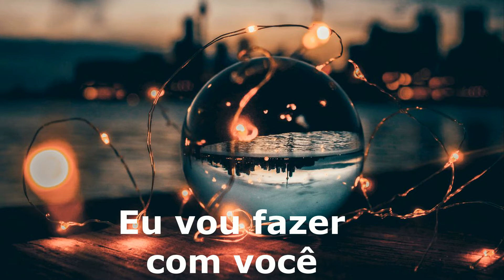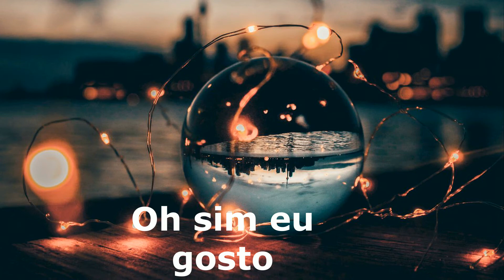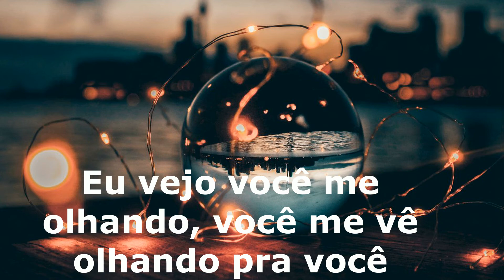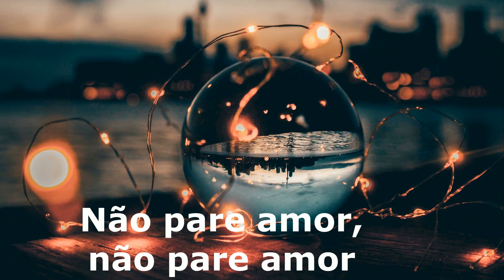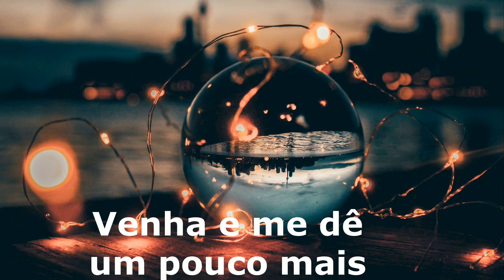Enrique Iglesias ft Pit Bull - I like tradução